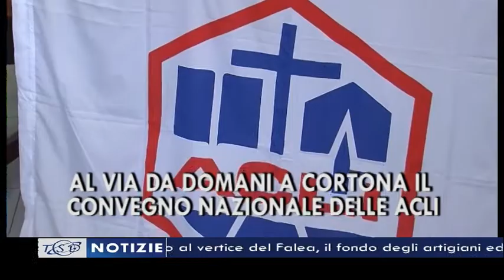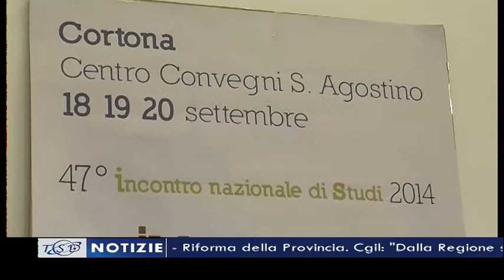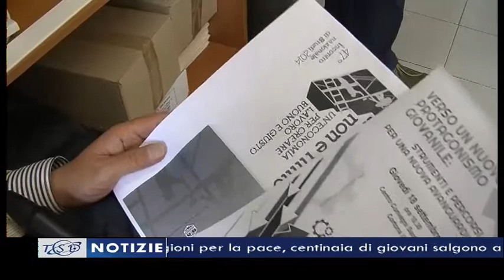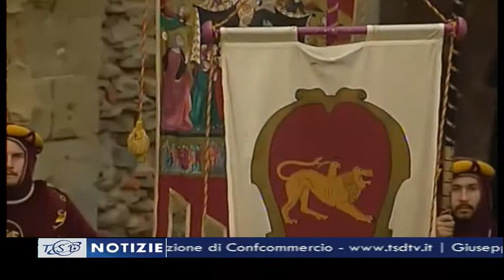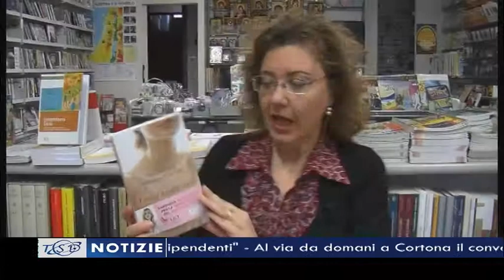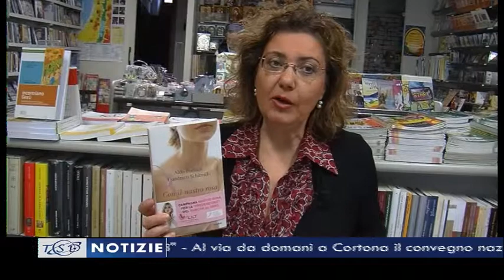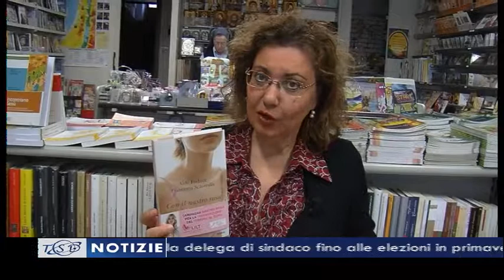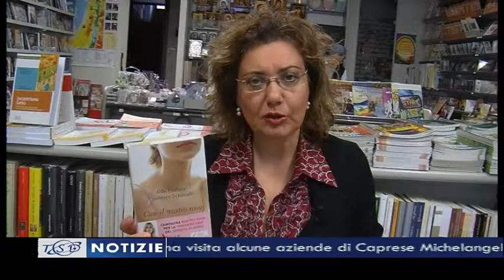TSD Notizie del 17 settembre 2014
I titoli principali dell'edizione delle 19.40, a cura di Luca Primavera e condotto da Michele Francalanci:
- Il Consiglio comunale di Arezzo con 17 voti approva la decadenza di Giuseppe Fanfani da sindaco di Arezzo
- Religioni per la pace, centinaia di giovani salgono a La Verna per dire no alla violenza in nome di Dio
- Visita pastorale, l'arcivescovo Riccardo Fontana visita alcune aziende di Caprese Michelangelo
- Al via da domani a Cortona il convegno nazionale delle Acli. Sabato ospite il ministro Madia
- Giostra, dopo l’addio a Mammuccini Porta del Foro punta tutto sui giovani. Prolungata fino al 2018 la collaborazione con Andrea Carboni e contratto da riserva per l’ex rossoverde Vernaccini